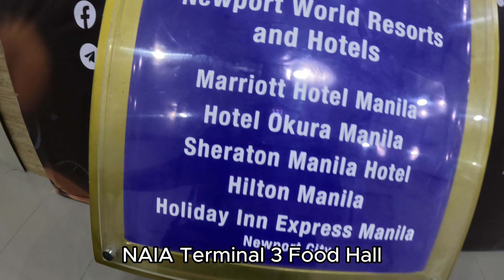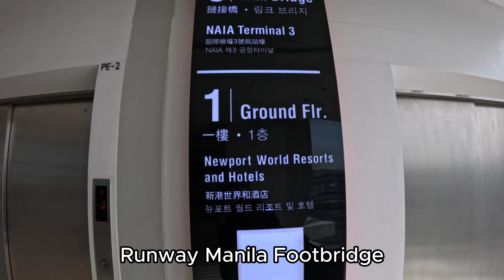Runway Manila Footbridge: Walk from NAIA Terminal 3 to Newport City | Macky Travels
👋🏽 It's Macky! Taralet's, Byahe Ta!

00:00-04:05 NAIA Terminal 3 Shops
04:06-05:36 Terminal 3 Food Hall
05:37-10:39 Runway Manila Footbridge

Walk with me as we cross Runway Manila Footbridge from NAIA Terminal 3 to Newport City. To Belmont Hotel where will stay for an overnight stay for a layover.